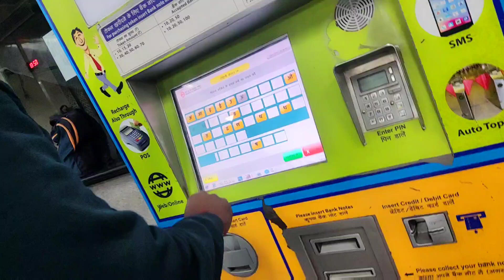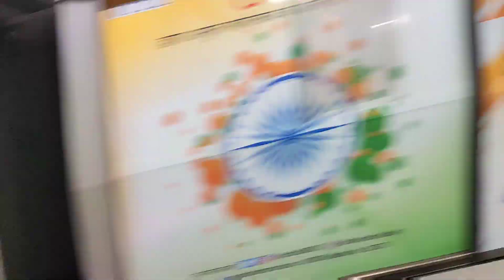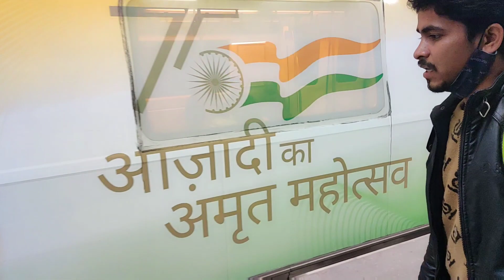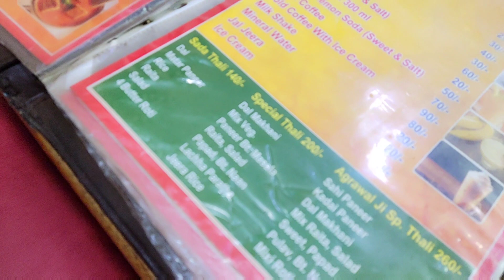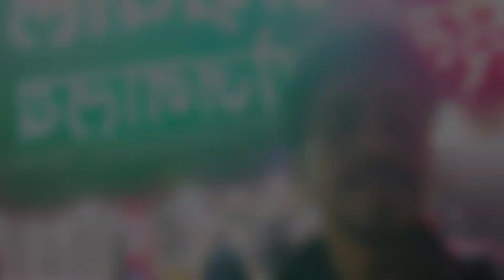दिल्ली से मथुरा | New Vlog Dhanraj Sharma Vlogs | Travel